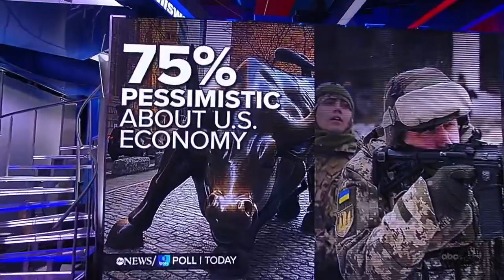ABC News: 75 Percent Of Americans Believe The Economy Is “Not Good” Or “Poor”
ABC News reported that 75 percent of Americans believe the economy is “not good” or “poor,” during a segment on ABC’s “This Week” with George Stephanopoulos on 1/30/2022.